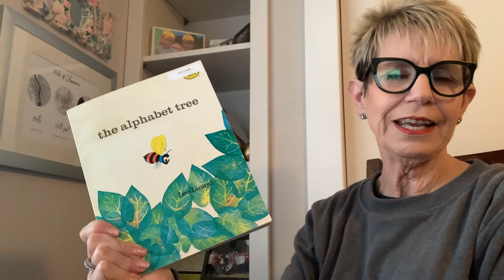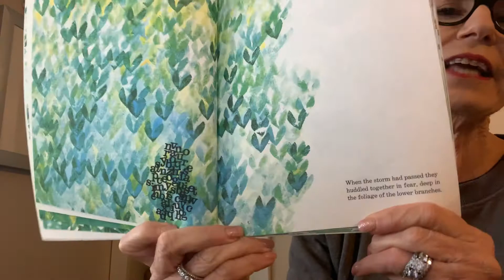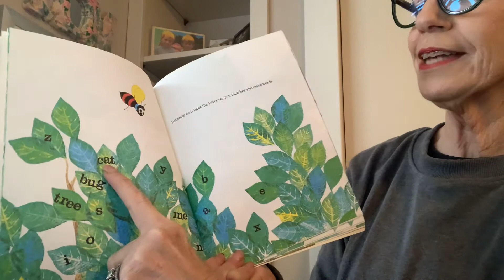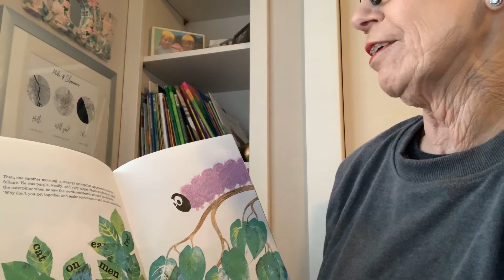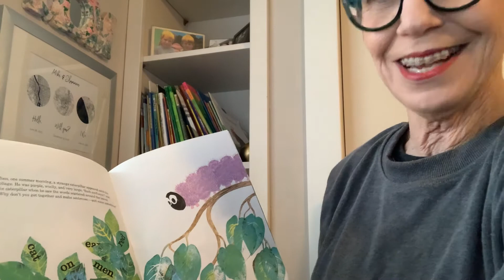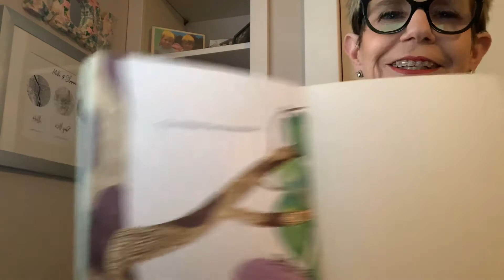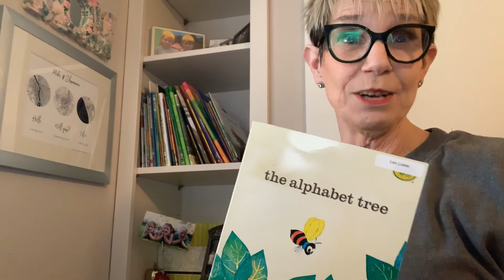Today is Love a Tree Day...our book is “The Alphabet Tree@ by Leo Lionni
Published by Dragonfly Books